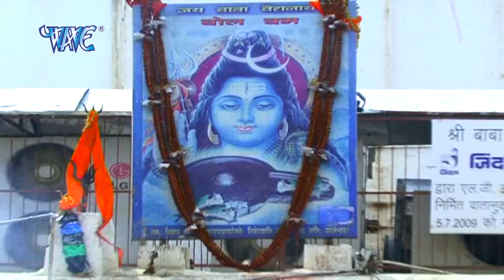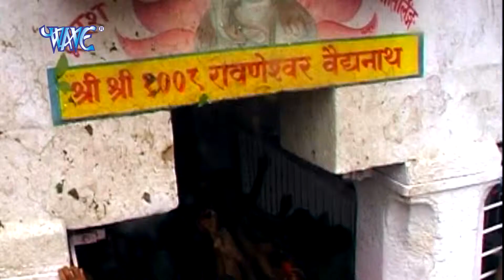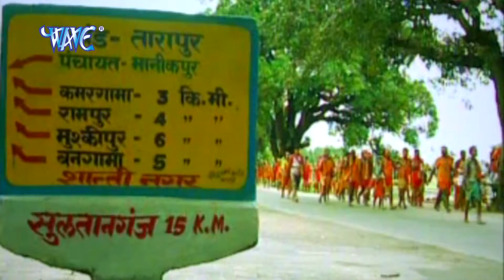Ae Papa Paisa Di देवघर जाइब -Devre Sange Devghar Jaib -Amit Akela -Bhojpuri Shiv Bhajan 2015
Album – Devre Sange Devghar Jaib
Singer – Amit Akela & Vibhaa Rani
WAVE MUSIC